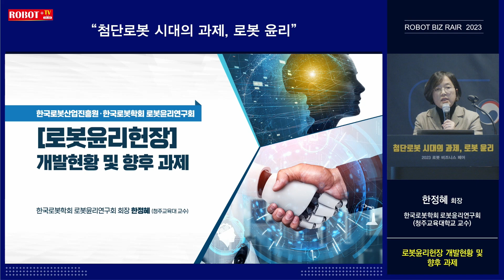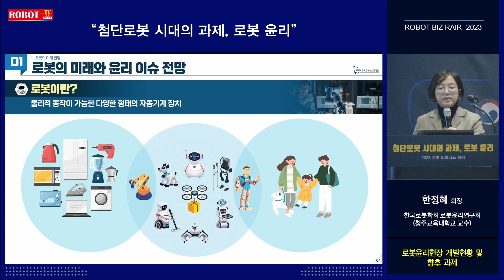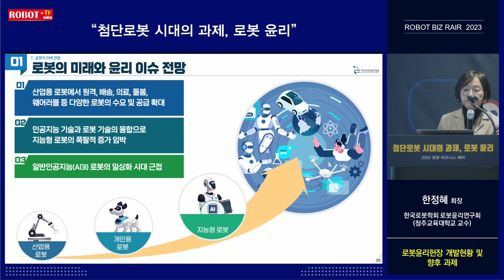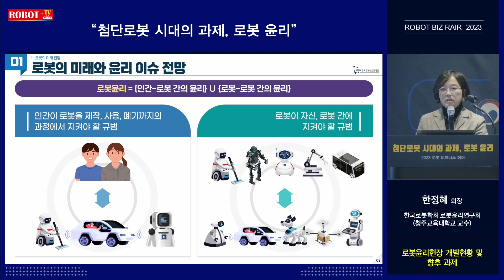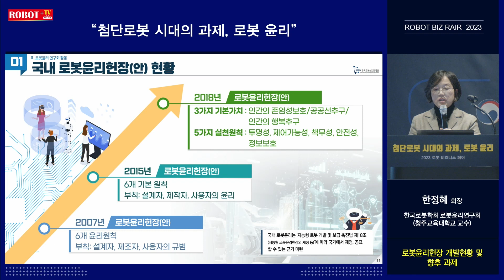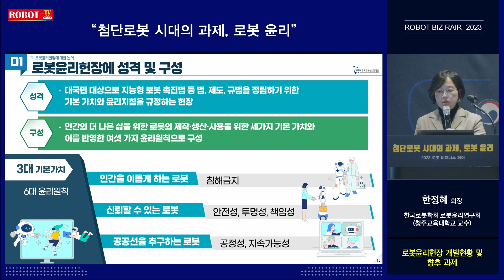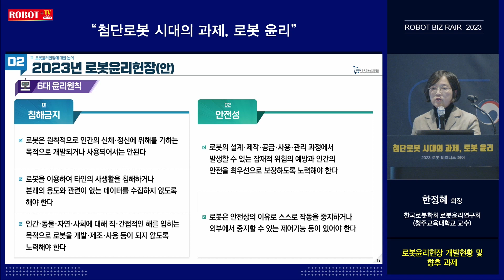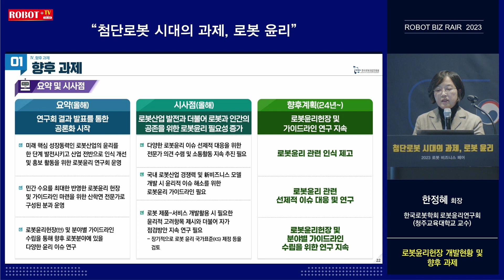2023 로봇 비즈니스 페어 [첨단로봇 시대의 과제, 로봇윤리] 로봇윤리헌장 개발 현황과 향후 과제주제발표-한국로봇학회 한정혜 로봇윤리연구회장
한정혜 교수(청주교육대)는 ‘로봇윤리헌장 개발 현황과 향후 과제’ 제하의 강연을 통해 그간 우리나라가 로봇/AI 윤리 원칙 마련과 관련해 착실히 준비해 온 과정과 결실, 그리고 향후 과제와 계획까지 설명했다. 한 교수는 이날 소개한 로봇윤리헌장(안)이 로봇업계, 관련 협단체는 물론 법조인, 철학자들의 의견까지 폭넓게 취합한 것이라고 밝혔다.

한 교수는 로봇윤리헌장을 개발하고 있는 로봇윤리연구회에서 관심을 갖는 ‘로봇’은 ‘물리적 동작이 가능한 다양한 형태의 자동기계장치라고 할 수 있다’고 정의했다. 따라서 챗봇같은 사이버 상의 로봇은 해당하지 않는다고 했다. 하지만 챗봇같은 생성형 AI가 로봇이라는 (HW)플랫폼에 옮겨졌을 때에는 로봇윤리 적용 대상이 된다고 설명했다.

한 교수는 이날 강연에서 로봇의 미래와 윤리 이슈 전망, 글로벌 로봇 윤리 관련 움직임, 로봇진흥법에 따라 협회 관계자 등이 2007년부터 작업해 온 우리나라 로봇 윤리헌장(안) 현황, 2023년 로봇윤리헌장안 심화 연구 현황과 로봇윤리헌장(안) 내용을 망라해 소개했다.

한 교수는 로봇윤리헌장에 크게 두가지를 담으려 했는데 그 하나는 인간이 로봇을 제작, 사용, 폐기까지의 과정에서 지켜야 할 규범이며, 다른 하나는 로봇이 자신, 또는 로봇간에 지켜야 할 규범이라고 소개했다.

로봇윤리연구회가 만든 로봇윤리헌장(안)의 3대 기본 가치를 요약하면 ▲인간을 이롭게 하는 로봇(침해금지) ▲신뢰할 수 있는 로봇(안전성,투명성,책임성) ▲공공선을 추구하는 로봇(공정성,지속가능성)이다. 그 아래 위치하는 6대 윤리원칙은 ▲침해금지 ▲안전성 ▲투명성 ▲책임성 ▲공정성 ▲지속가능성이다.